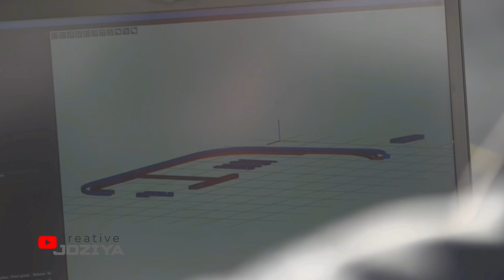🔴 Cara Buat Rumah Cepat ‼ 12 Jam bisa Selesai - Tukang Ketar-Ketir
Seiring dengan majunya TEKNOLOGI dunia desain bangunan juga mengikuti
Hanya 12 jam saja, membangun rumah sudah jadi dan bisa ditempati
Menakjutkan bukan!

Tuntutan waktu membuat lahirya creative dan inovasi
Seperti Printer 3D ini digunakan untuk membangun rumah hunian
Luar biasa dah. !

Tonton videonya, semoga menambah wawasan kita

Membangun Rumah Cepat
Printer 3D
Kontruksi bangunan
Membangun Rumah